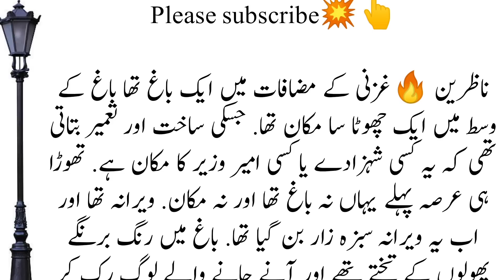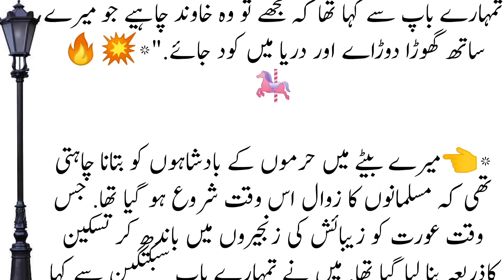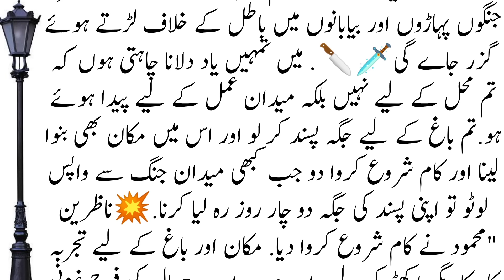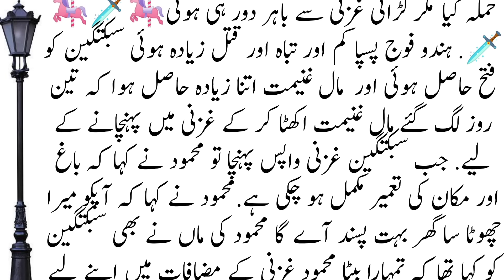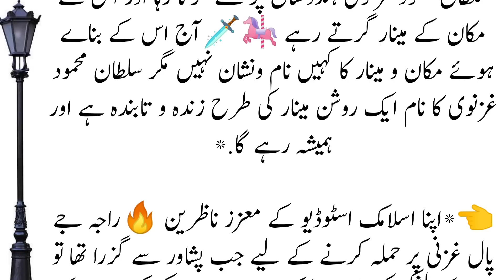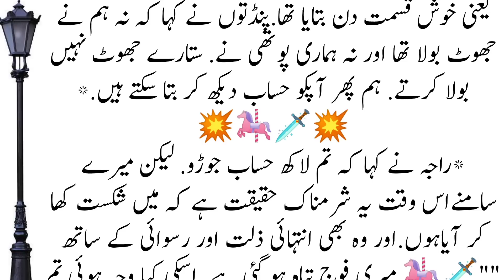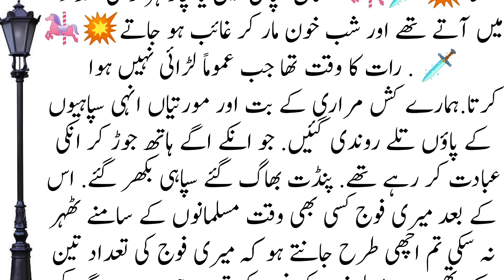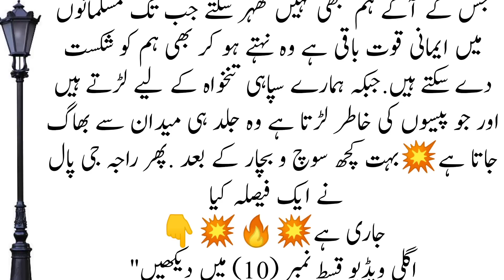Sultan Mehmood Ghaznavi History Part 9 || king of islamic world || Urdu Khani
Sultan Mehmood Ghaznavi History Part 8 || king of islamic world

Mahmood Ghazni was the son of Abu Mansur Sabuktigin, who was a Turkish slave soldier of the samanid ruler. In 994 Mahmood joined his father in the conquest of Ghazni for Samanid ruler, it was the time of instability for Samanid Empire. In 998AD Mahmood took control of the Ghazni and also conquered Qandaha